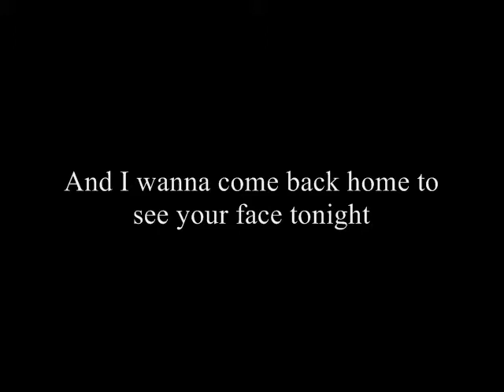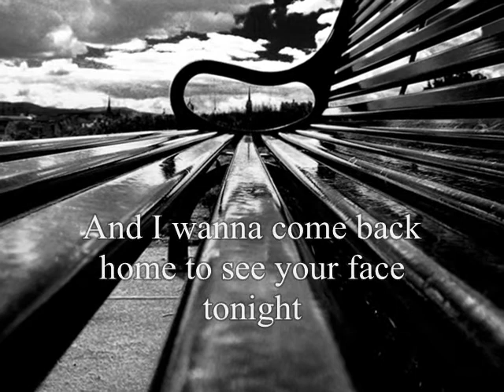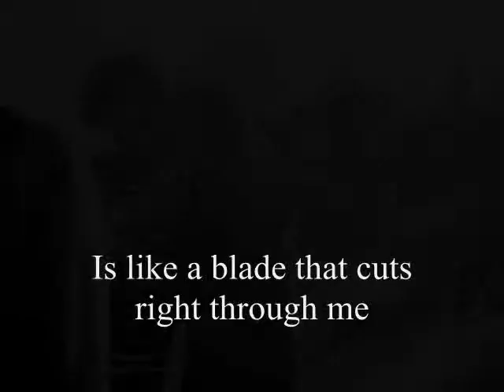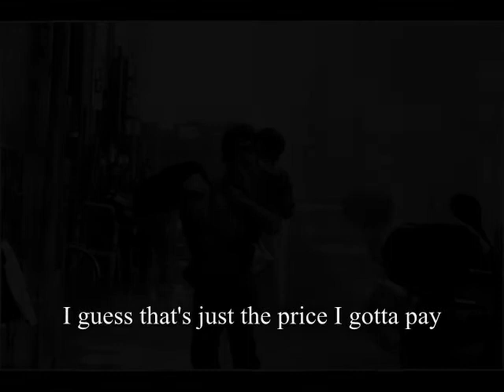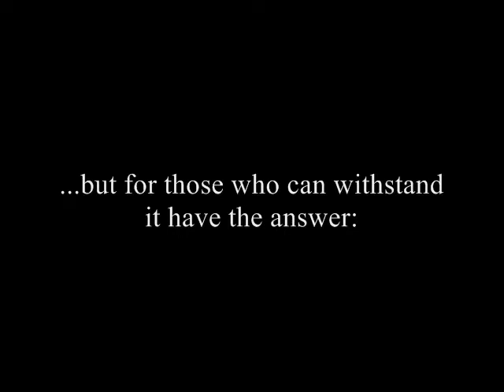I Can Wait Forever